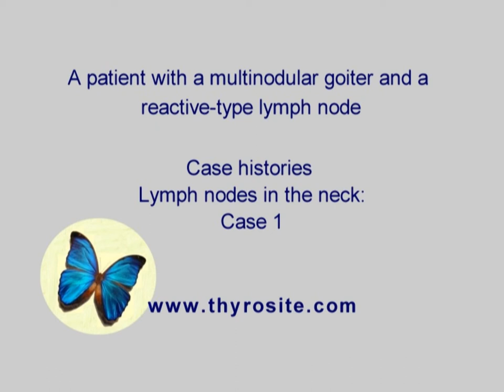Benign, reactive-type lymph node. Lymph nodes in the neck - case 1